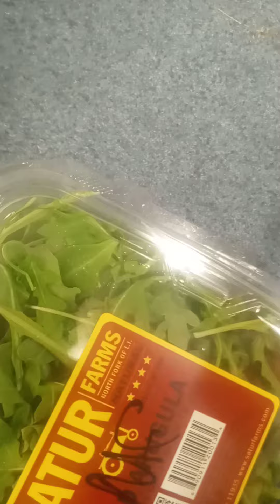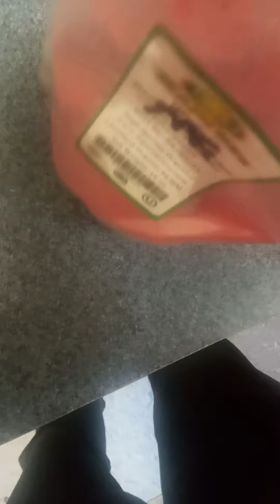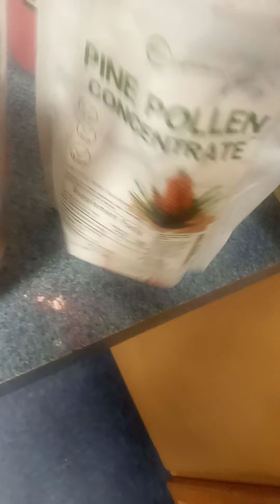Mad Scientist Superhuman Smoothie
I'm filming one handed.